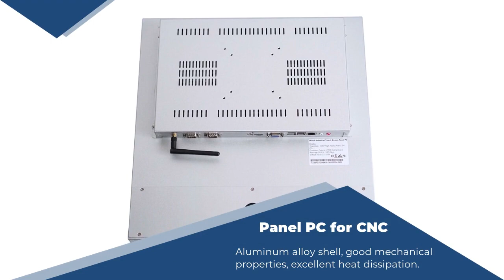Professional 19 Inch Touch Screen Panel PC Integrated with emergency button for CNC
The Sihovision panel pc provides a simple, efficient and intuitive way to interact with a number of CNC. Integrated with a flat-panel touchscreen display and emergency button. Features designed to increase ease-of-use, improve operational efficiency and bring more control to the shop floor.